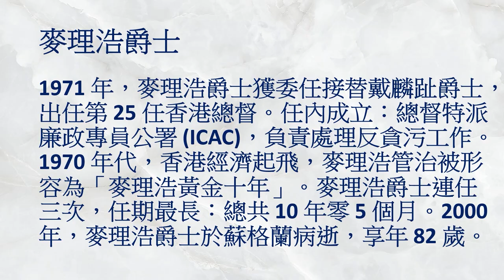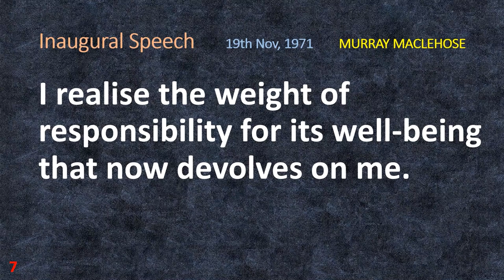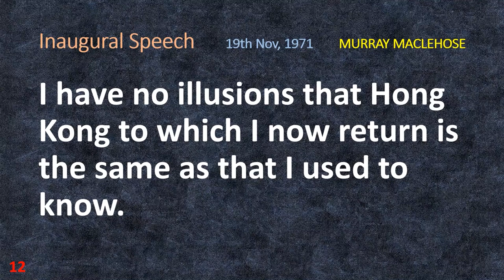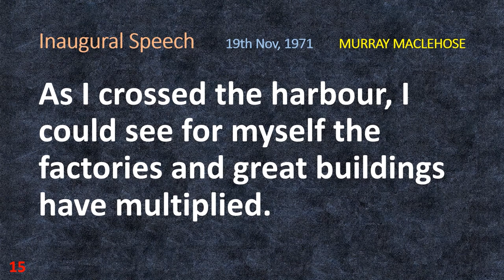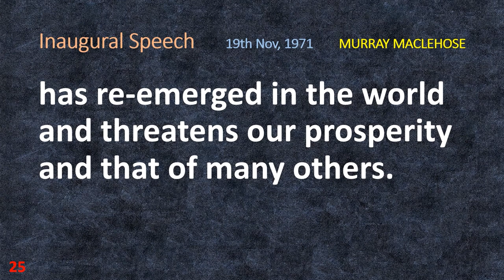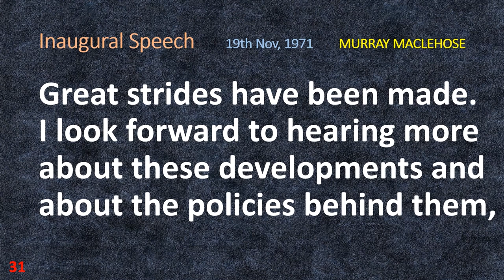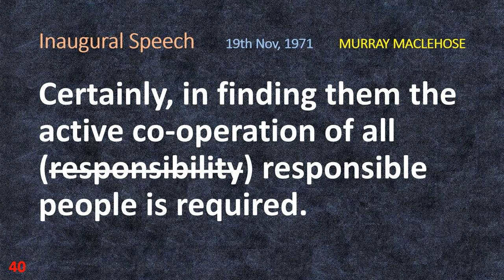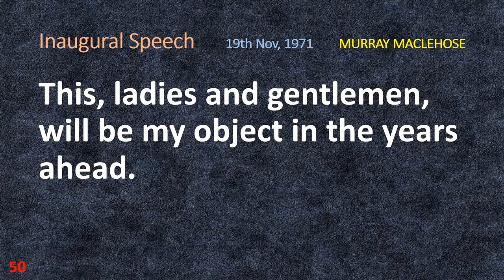1971 HK Governor Inaugural Speech - Sir Murray MacLehose 港督就職演詞 - 麥理浩爵士 | 英語聽力訓練 中級 | 提高英語水平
[S400] 1971 November 9 | HK Governor Inaugural Speech - Sir Murray MacLehose 港督就職演詞 - 麥理浩爵士

Hong Kong Governor Inaugural Speech - Sir Murray MacLehose
港督就職演詞 - 麥理浩爵士 1971

Sir MacLehose
In 1971, Sir MacLehose was appointed to succeed Sir David Trench as the 25th HK Governor. He established ICAC, to deal with anti-corruption work. In the 1970s, Hong Kong's economy took off, and MacLehose Governance was described as the "MacLehose Golden Decade". Sir MacLehose was re-elected three times, with the longest term: 10 years and 5 months. In 2000, Sir MacLehose passed away in Scotland, aged 82.

麥理浩爵士
1971 年，麥理浩爵士獲委任接替戴麟趾爵士，出任第 25 任香港總督。任內成立：總督特派廉政專員公署 (ICAC)，負責處理反貪污工作。1970 年代，香港經濟起飛，麥理浩管治被形容為「麥理浩黃金十年」。麥理浩爵士連任三次，任期最長：總共 10 年零 5 個月。2000 年，麥理浩爵士於蘇格蘭病逝，享年 82 歲。

Objective: Strengthen English Listening Skills. Listen To Native Speaker Repetitively.
聆聽目標： 提高英語聽力水平，重復多聽英文母語發音！！

Learning Methods：
Day Time：Effective Way For Very Beginners, First Listen (2 - 5 times); In Relaxing Mood, Follow the Voice and Speak Aloud; For Beginners, Just Listen (1 – 2 Times). Then Follow the Speaker.  Night Time：Repetitive Listening to the Voice before Sleeping 🎧🎧Sleeping Method.
學習方法： 先聆聽語音 2 - 5 次 🎧🎧，最重要：放鬆心情。 有信心者，可以跟著一起朗讀，大聲跟著錄音朗讀 5 - 10 次，效果更佳。 睡眠前，聆聽語音 🎧🎧，最重要：放鬆心情聆聽。 (睡眠學習法)

Results： Easy to Speak Putonghua Fluently and Finally Eloquently！！
學習結果： 輕鬆地脫口而出！！努力！！